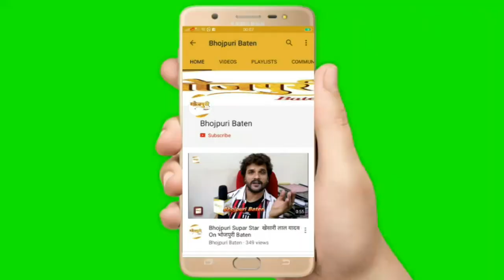भोजपुरी की बड़ी एक्ट्रेस Poonam Dubey का देखिये Hot Exclusive Exercise वीडियो